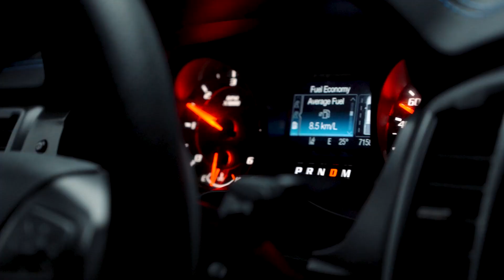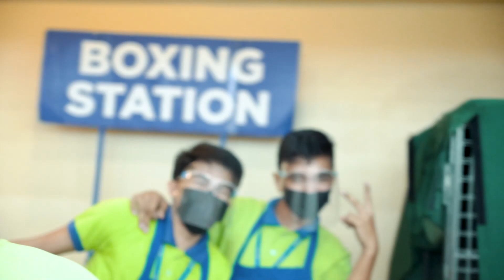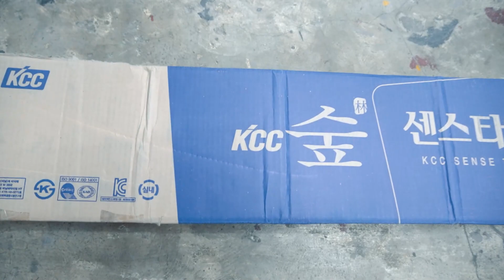POSING STUDIO / ZUMBA AREA SA KSYN FITNESS GYM